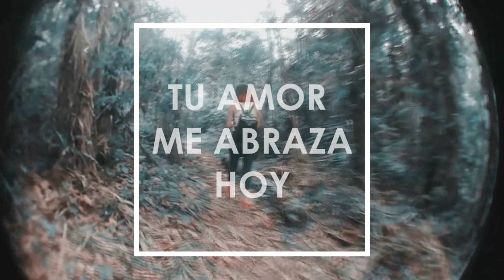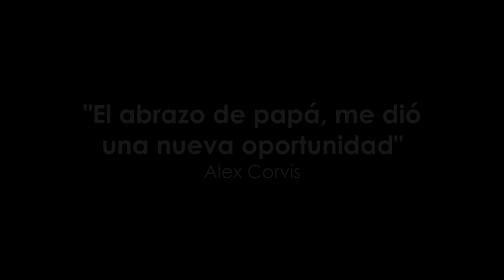Tu Amor Me Arrulla - Fuego Sublime (Official Lyric Video)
Video con letra de Fuego Sublime interpretando "Tu amor me arrulla"

Producción musical:
Estudio Master (Pasto)
Audiograma studios (Bogotá)

Agradecimientos especiales en producción de vídeo:
Daniela Córdoba
Mario Guerreo

Visítanos en
@Fuego Sublime
2019